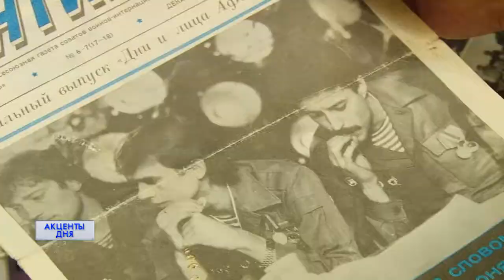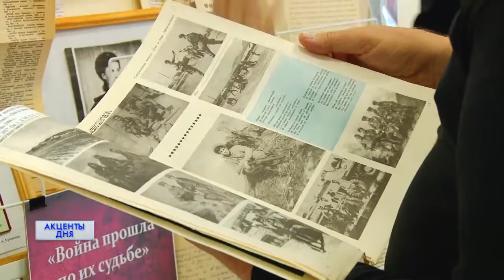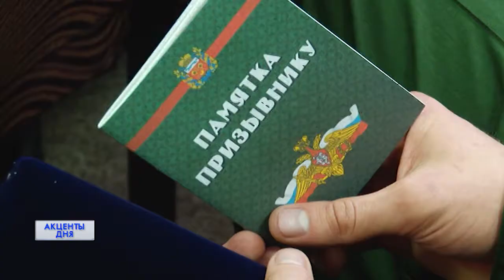111018 АКЦЕНТЫ ДНЯ